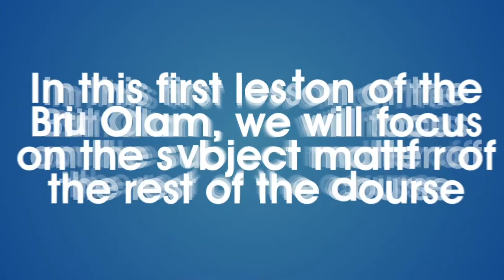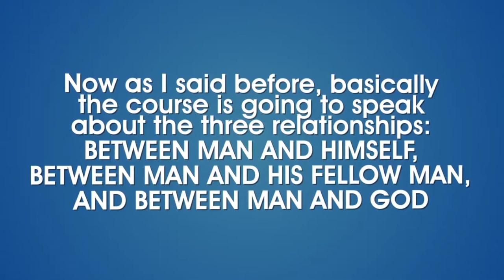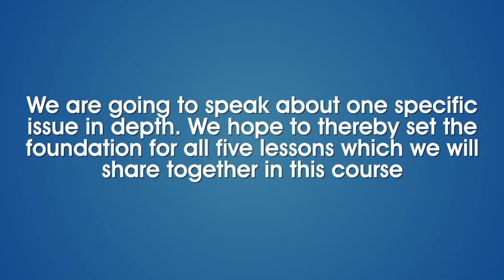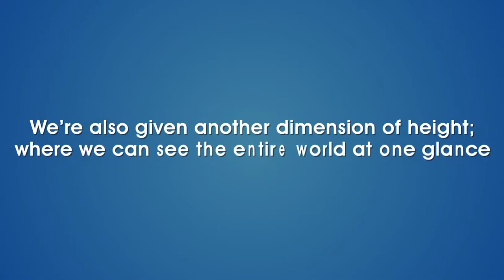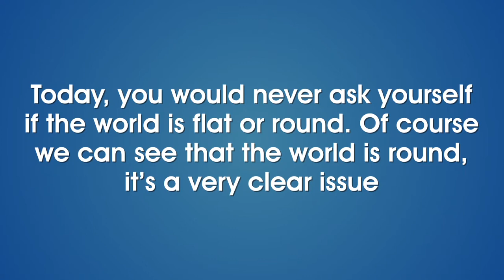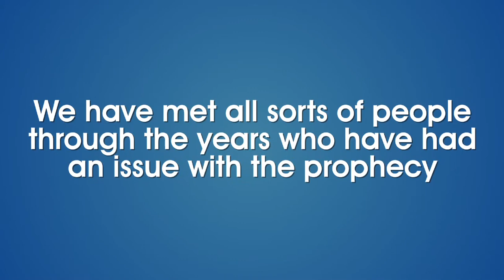the israely nation secrets of success - Brit Olam -- Noahide World Center, Jerusalem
This Course will teach how to look at the behavior of mankind in terms of morality and our deep-seated obligation to think about the world in terms of ethical values
 How do we gather knowledge?
How should we look at the historical process today, in the era of postmodernism?
What is the internal viewpoint of the nation of Israel with respect to history?
What is the difference between the human intellect and prophecy?
"A nation which does not remember its past will have no future."
This course is going to be an interview about relationships between:
 man and himself
 man and his fellow man
 man and God